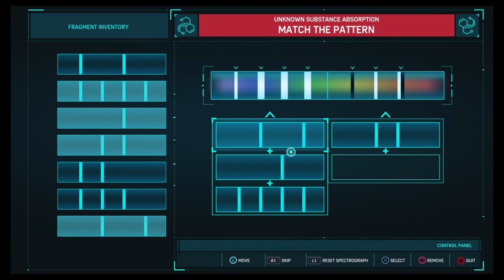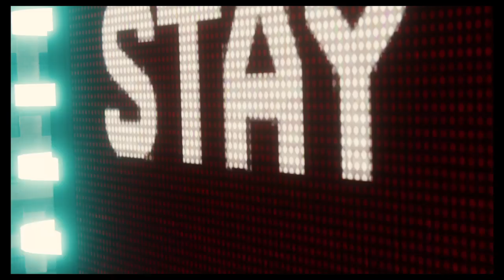LET'S PLAY / MARVEL'S SPIDER-MAN PS4!! - Part #19 (Boss Fight Vulture)